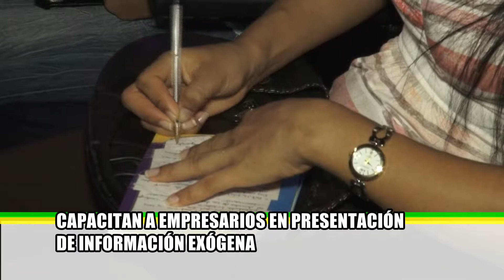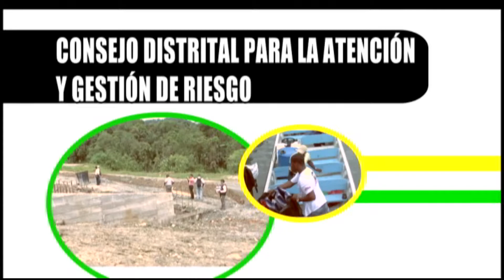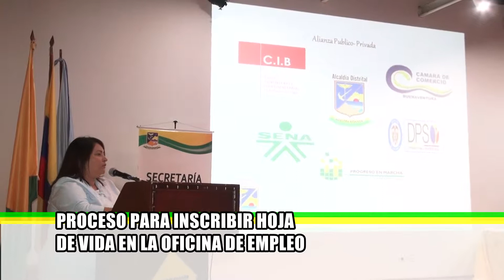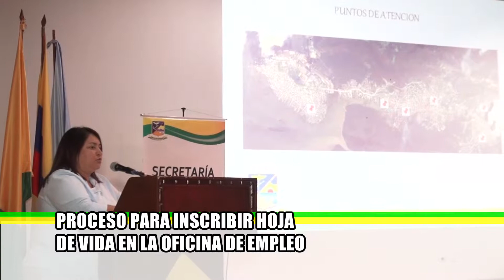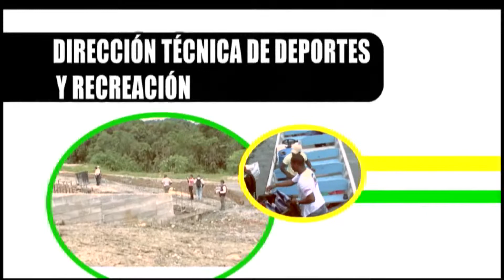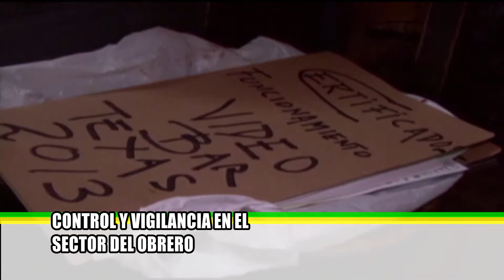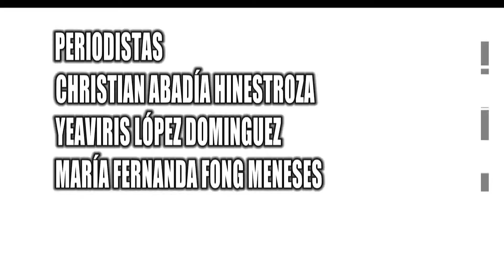Noticias de Progreso Miércoles 19 de junio de 2013